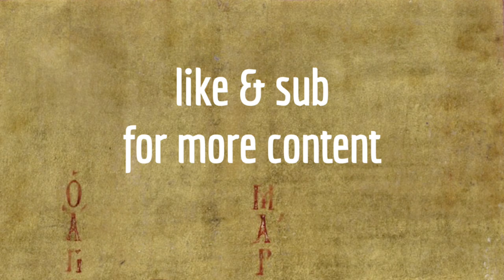The Rigo & The Ego #2: MMA Guru EXPOSED by Gnome Chad! Bisping vs Bryce! UFC Devil Worship!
Timestamps:

00:00 - Intro
01:36 - MMA Guru & Baal rituals
07:49 - Bryce Mitchell & Michael Bisping
09:55 - Witchcraft
12:24 - Nephilim
19:34 - Evolution & Bisping
24:24 - Sean O’Malley & Moloch
27:00 - Joe Rogan
30:56 - Grant Dawson vs Bobby Green
31:25 - Charles Oliveira vs Islam Makhachev
32:18 - Closing Statements

This video is satirical & meant for comedic/entertainment purposes only.